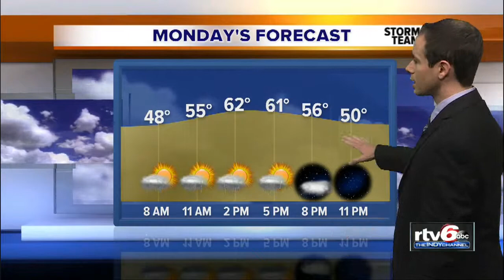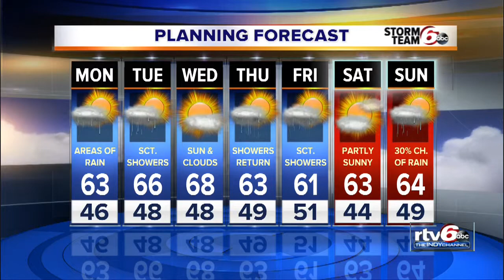Scattered showers expected Monday